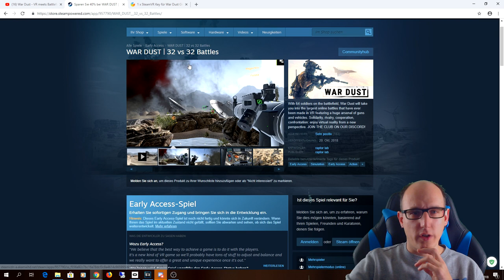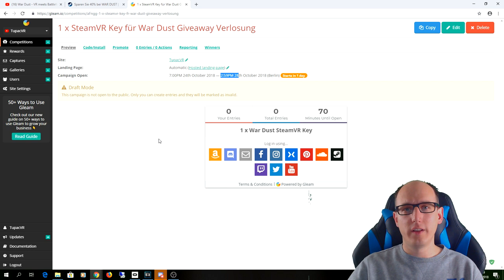1x Steam / SteamVR Key für War Dust VR - Giveaway Gewinnspiel [Oculus Rift][Virtual Reality][Pimax]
Hi Leute !!!

Zu gewinnen gibt es 1 x SteamVR Key für das Spiel War Dust

Die Verlosung Startet heute 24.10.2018  und endet am 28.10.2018
Alles weitere ist der Gleam.io Seite zu entnehmen.

►Und hier ist der Link auf dem ihr zum Gewinnspiel geleitet werdet:◄

Teilnahmebedingungen:

1. Zur Teilnahme berechtigt an einem Gewinnspiel ist jede natürliche Person, die ihren ständigen Wohnsitz in Deutschland, Österreich oder der Schweiz hat. Personen, die das 18. Lebensjahr noch nicht erreicht haben sind von der Teilnahme ausgeschlossen. Nicht teilnahmeberechtigte Personen erlangen auch im Fall der Zuteilung eines Gewinns keinen Gewinnanspruch.

2. Das Gewinnspiel findet auf gleam.io statt. Die Gewinner werden dort per Zufalls Generator ermittelt.

3. Start und Ende des Gewinnspiels wird bei gleam.io angezeigt. Auch der Gewinn wir bei gleam.io

4. Es fallen keinerlei Kosten bei der Teilnahme des Gewinnspiels an. Bevor der Gewinn an die bei gleam.io angegebene Email Adresse Versand wird, informiere ich die Gewinner per Email über den Gewinn. Der Gewinner muss sich innerhalb 7 Tagen melden, ansonsten wird der Gewinn neu Verlost. Nach Erhalt einer Antwort wird der Gewinn per Email versendet.

verstößt wird vom Gewinnspiel ausgeschlossen.

6. Dieses Gewinnspiel wird nicht von Youtube gesponsert, und mit der Teilnahme an diesem Gewinnspiel stimmt ihr zu das Youtube in keiner Weise im Zusammenhang mit dem Gewinnspiel haftbar gemacht werden kann.

7. Der Rechtsweg ist ausgeschlossen.

8. Alle Teilnehmer willigen ein nach der Gewinnauslosung, mit den bei gleam.io eingegeben Daten namentlich genannt zu werden und im Auslosungsvideo zu erscheinen.

9. Die übermittelten Daten der Gewinner werden nicht an Dritte weitergegeben und nach Beendigung des Gewinnspiels werden diese mit Sofortiger Wirkung  gelöscht.

10. Jede Person darf nur einmal an dem Gewinnspiel teilnehmen. Wer dagegen verstößt wird mit Sofortiger Wirkung vom Gewinnspiel ausgeschlossen.

11. Es handelt sich hierbei um Keys die ich vom Entwickler zur Verlosung erhalten habe. Ich kann nicht garantieren das diese Keys auch funktionieren. Sollte es zu Problemen kommen werde ich natürlich versuchen mit dem Entwickler eine Lösung zu finden.

Amazon Shopseite:

▌Social Media ▌

▌Mein System ▌

Oculus Rift + Touch Bundle :

Inateck KTU3FR-4P USB 3.0 expresskarte 4 port Anschlüsse :

Mikrofon Audio-Technica AT-2035 :

Audio Interface Behringer UMC202HD U-Phoria 2x2 192kHz :

Grafikkarte Zotac 1080 TI  AMP Extreme Core Edition  :

Prozessor I7-4790K :

Prozessor Kühler be quiet! Dark Rock Pro 3 CPU-Kühler :

Soundkarte Asus Essence STX II :

Tastatur Corsair K95 RGB Platinum :

Webcam Logitech C920 HD Pro:

Kopfhörer beyerdynamic DT 880 Edition 600 Ohm: